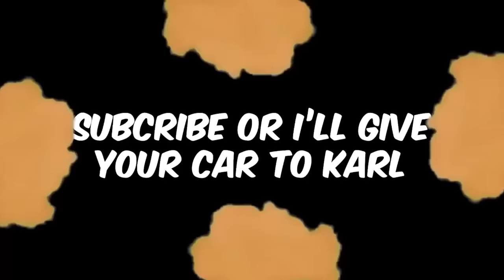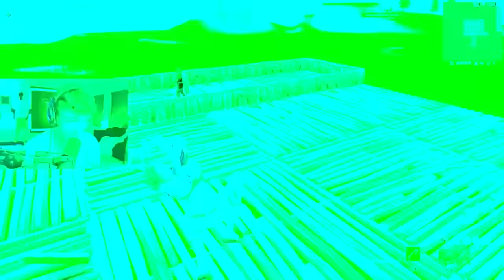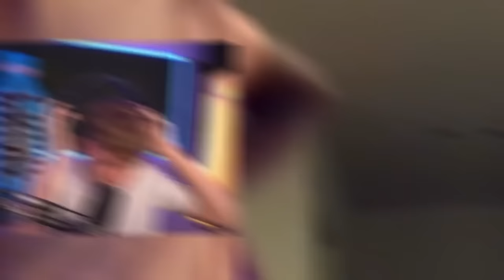Using 101 SECRET Skins to WIN Fashion Shows! (Fortnite)